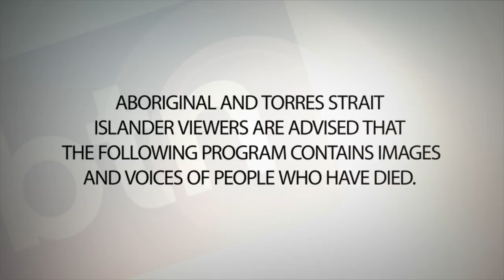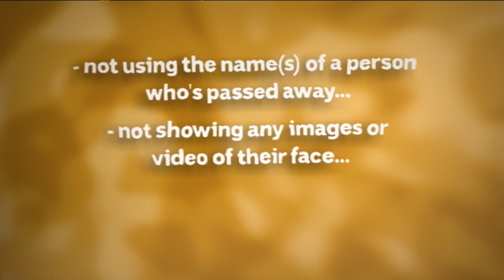Indigenous Rites - Behind the News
In reports about Dr G Yunupingu and other Indigenous Australians who have died, you often won't see pictures of their face. You also won't hear anyone say their name. But why?